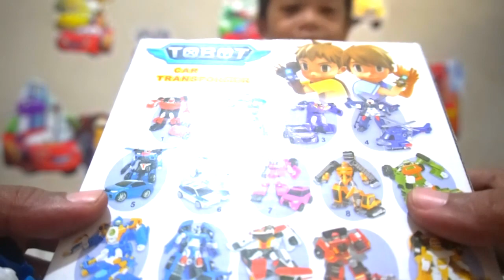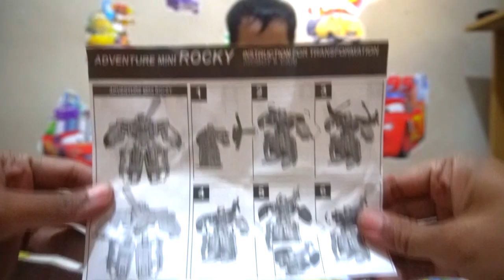REVIEW TOBOT Y II APACHE DAN TOBOT Y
WELCOME TO CHANEL KENZIE FAYADH
TOYS UNBOXING , TOYS REVIEW , VLOG & CHEAP TOYS